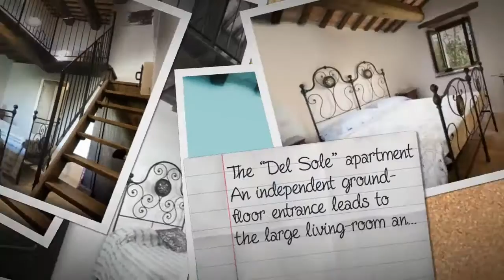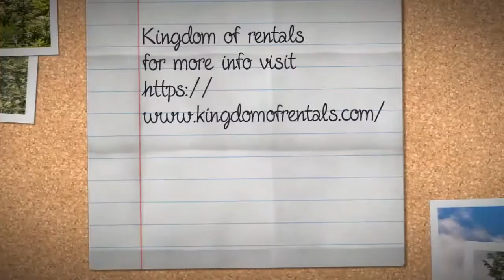Sarnano | AGRITURISMO LE BORETTE | A NEW HOLIDAY FARMHOUSE WITH AN ANTIQUE FEEL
new holiday farmhouse with an antique feel. Le borette is a farmhouse situated on an organic farm less than two kilometres from the historic town of Sarnano in the Monti Azzurri. The whole area is rich in history, art and legends with striking cultural and natural features set in one of the most fascinating landscapes in Italy.

Typical crops of the Marche are grown on the gentle hills around the delightful old towns of San Ginesio, Gualdo and Penna San Giovanni. Mostly hilltop settlements, like Sarnano, have preserved their historic urban layout. To the South the Sibillini Mountains rise up to over 2,000 metres and feature karst plateaus, deep narrow gorges and dolines (sink holes). In the Sibillini National Park, amid rushing streams and centuries-old woods, you can go in search of golden eagles, wolves, peregrine falcons and other local species testifying to a remarkably rich fauna and biodiversity. There are also many fascinating legends about these mysterious lands. Stories about the cave of the oracle Sybil and goat-footed fairies, or Pontius Pilate and the glacial lake of Mount Vettore, where the Roman procurator is said to have “washed his hands”. In short, here you can explore a spell-binding timeless world.

Accommodation at Le borette is in an old farmhouse and a stone barn, completely restored while fully respecting the original features and the spirit of the place. On the outside, stones, bricks and old pantiles have been used in the ancient Roman construction technique of opus incertum, whereas inside the walls have rebuilt according to bio- architectural criteria. Except for two discreet, highly functional new kitchenettes, the furnishings are made of original old items in the style of arte povera, tastefully restored to preserve intact their authentic antique feel.